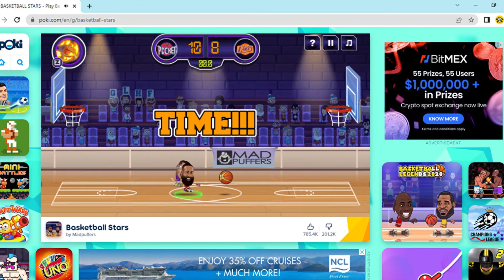Best basketball show off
This is the best basketball show-off you will ever see enjoy!!!